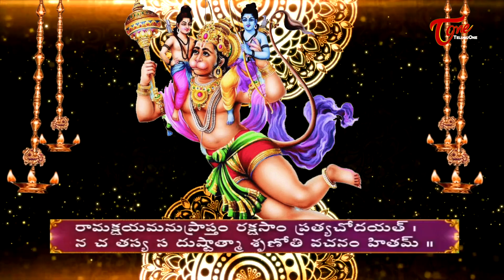Sodasadina Sundarakanda Parayana Deeksha | Day 10 | Sundarakanda Sarga 37 | BhaktiOne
సుందరకాండ పారాయణ దీక్ష. Watch Sodasadina Sundarakanda Parayana Deeksha From Our BhaktiOne Channel. SUNDARAKANDA​ SUNDA SODASHADINA​ SODASADINA​ TIRUMALA​ ttd​